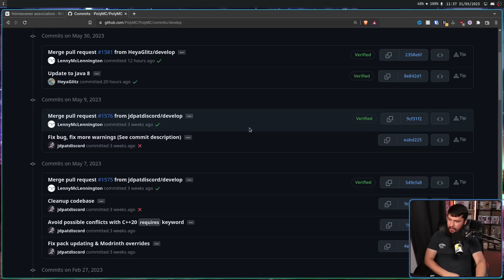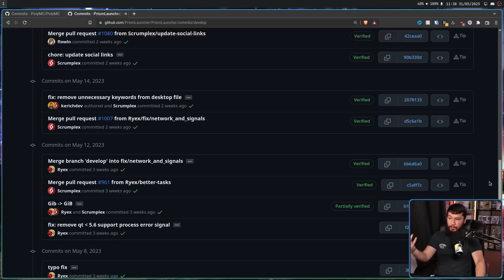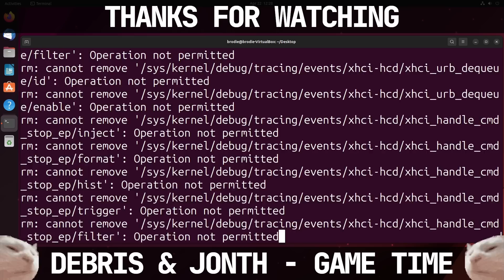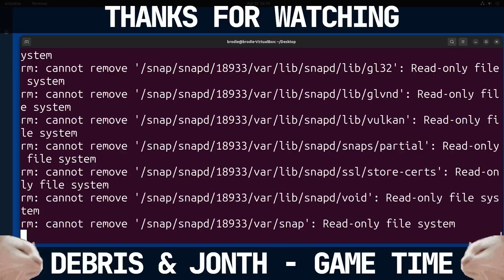Software Forks Aren't As Easy As They Sound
Whenever anything goes wrong in a free and open source software project the first call is always to just fork it, but you have to keep in mind that forking a project isn't always as easy as it sounds.

Credits
🎨 Channel Art:
Profile Picture: